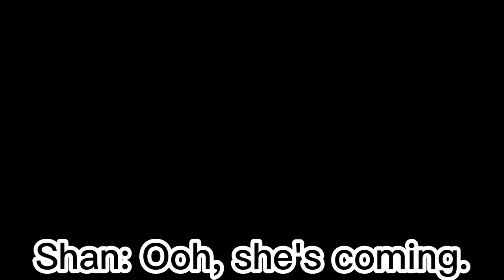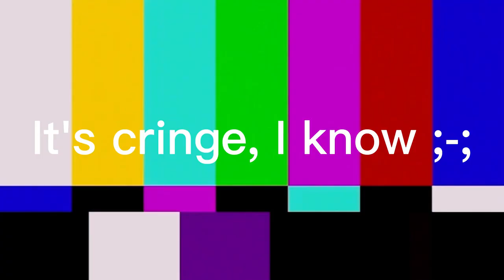I don't want you dating Michael |Gacha Art|RMA| Shan x Rema |Original: MSA|(By: ●Kᴀʀᴀ Broomstick🍀)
App used:
Gacha Art
Capcut
Medibang Pro